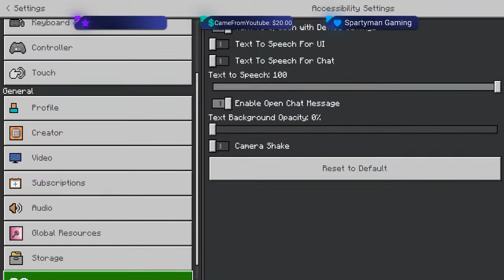Playing Various Games | Answering Questions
Playing some games with viewers!